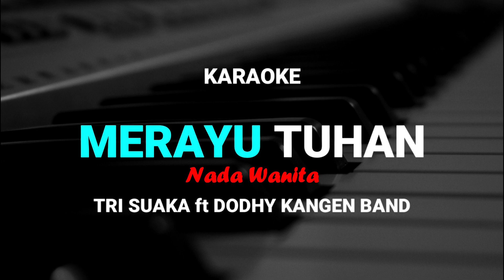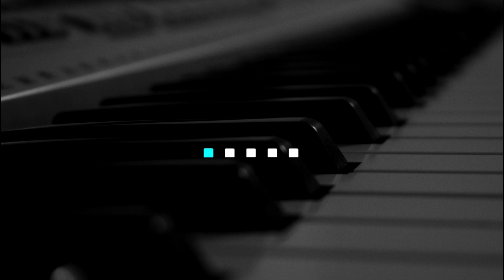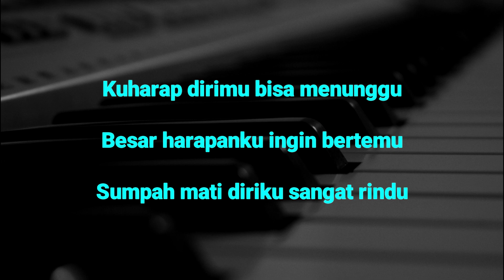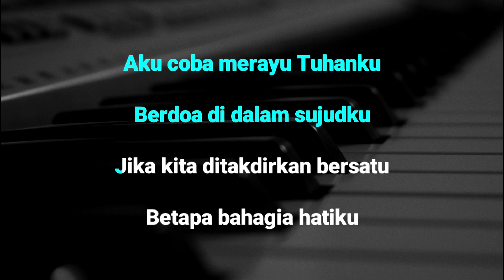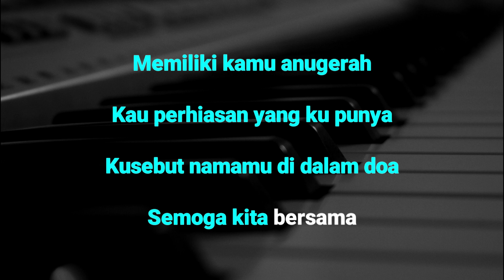Merayu Tuhan - Karaoke Nada Wanita (Tri Suaka ft Dodhy kangen band)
CATATAN PENTING !!!
"Bernyanyi bijak adalah dengan mendahulukan ibadah kepada tuhan dan tidak melupakannya apalagi meninggalkannya" Dahulukan Ibadah YGY !

Semoga Terhibur